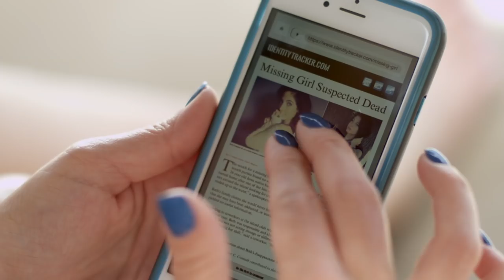Killer Island - :30 Teaser Trailer / Commercial Spot - Concord Films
a Dream Vacation to a Deadly Destination

Available Now:

Cast: Barbie Castro, Jordi Vilasuso, Brian Gross, Miguel Fasa, Jackie Moore, Brian Patrick Clark, Jacy King

While on a dream vacation with her husband, a woman becomes a target after she starts to suspect one of the island's locals may have committed multiple murders.

About Concord Films:
Concord Films is an independent film company dedicated to the production & distribution of feature films, of the highest quality. Concord Films seeks to create films for entertainment and emotional connection for their demographic audience. Other productions include: Boyfriend Killer, Girlfriend Killer, Patient Killer and Assumed Killer.